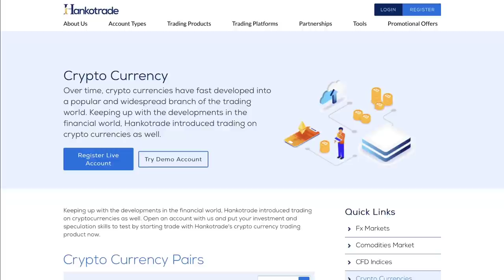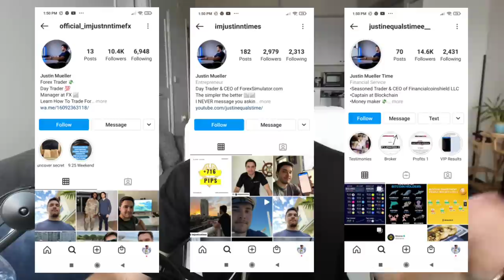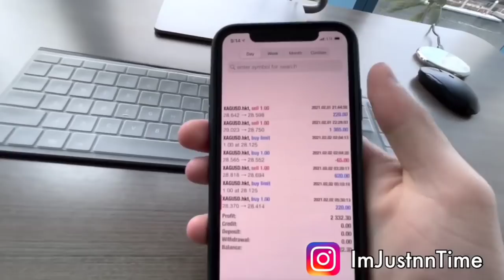I Built A Forex Signals Mobile App!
Please note that there are many scammers online impersonating me in different ways. Social media, messaging apps, emails and websites. ANY website, social media account, messaging account contacting you claiming to be me and asking you for money in any way is 100% a scam. I NEVER message you asking for money.